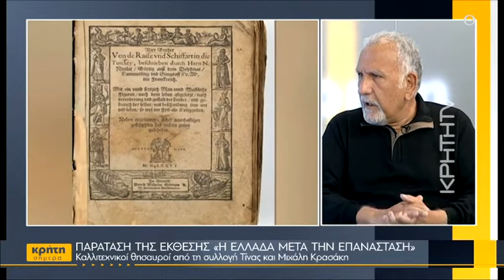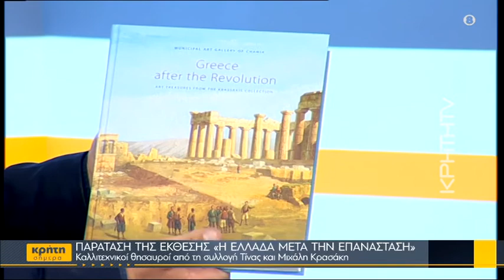Παράταση της έκθεσης «Η Ελλάδα μετά την Επανάσταση»